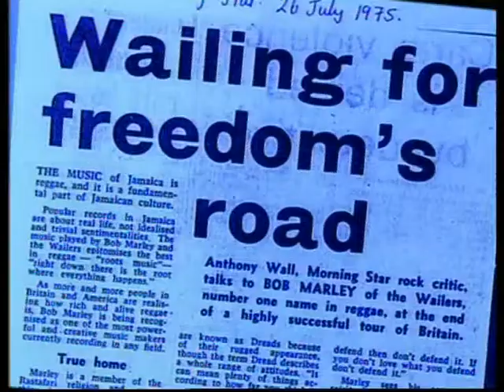Bob Marley The Wailers -- Get Up, Stand Up Musik Video - MyVideo.flv